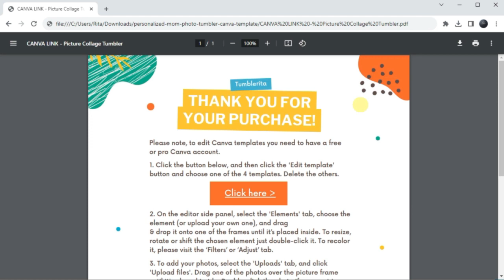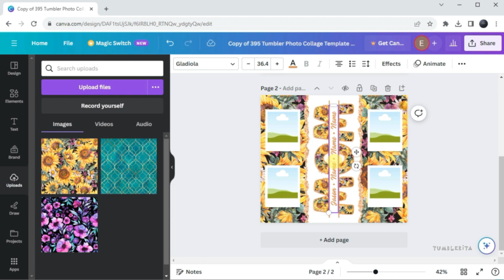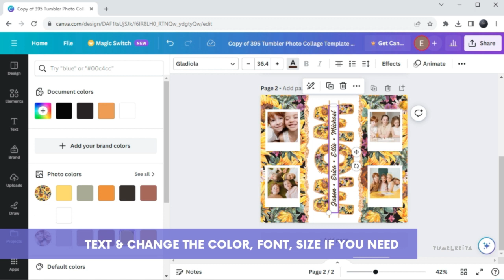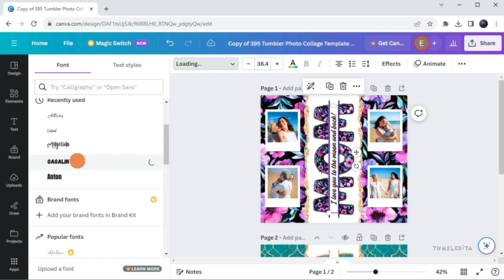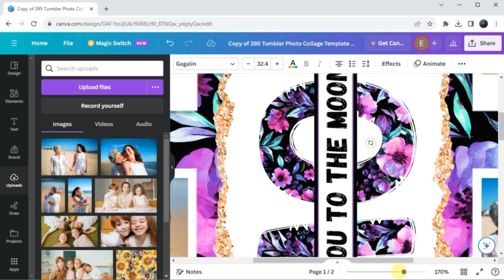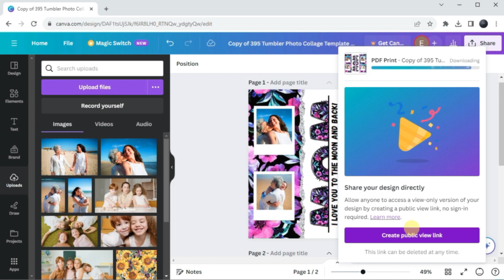How to Edit Personaliz Mom Photo Tumbler Canva Template (by Tumblerita)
To mirror the whole wrap including text you need to save your finished collage first, then upload it again to Canva and flip it horizontally, or just print it with the printer mirror option.